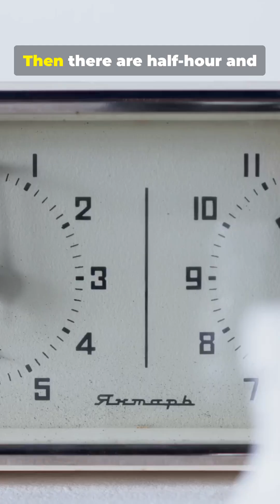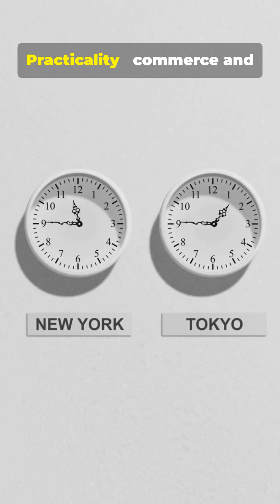The Weird Truth Behind Time Zones ⏰🌍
Narrator (male): Ever wondered why time zone lines zigzag like a puzzle? In this 58s YouTube Short we unpack the weird truth behind time zones — from geographic longitude to political borders, daylight saving, and island quirks. See why China uses one time, why Nepal is 15 minutes off, and how practical choices create those odd borders you see on world maps. Fast, clear, and perfect for curious minds on the go.

Platform: YouTube Shorts (9:16) — Odd borders hook.
See Less
OUTLINE:
00:00:00